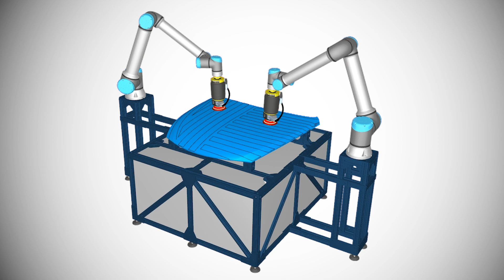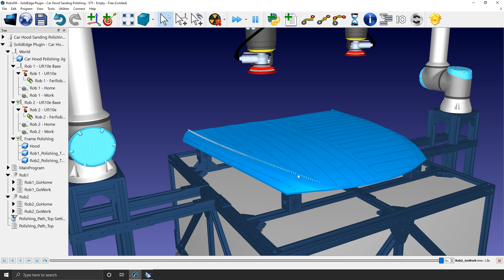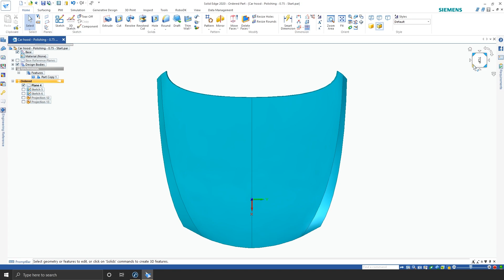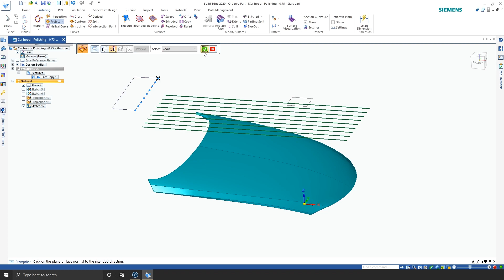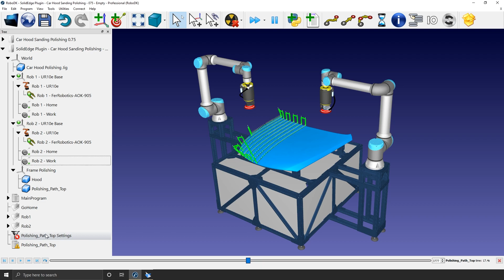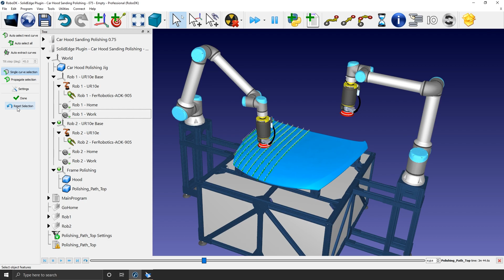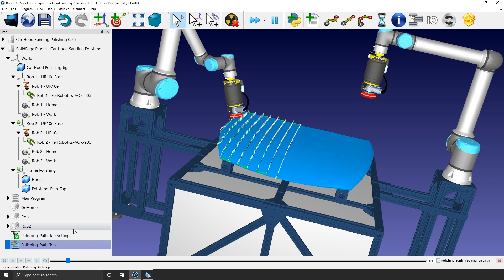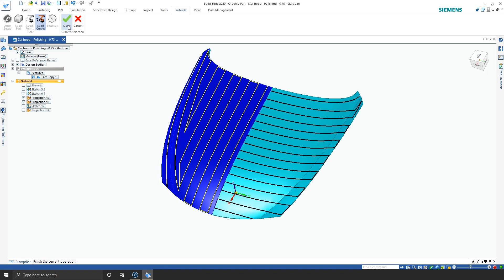Robot programming with Solid Edge - Car Polishing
This video shows how you can use the CAD features of Solid Edge to program a robot arm for car polishing. You can easily simulate and program robot arms for robot manufacturing using Siemens' Solid Edge. Easily convert your 3D models in Solid Edge to robot simulations and robot programs.

Table of content:
00:00 – Introduction
00:36 – RoboDK Station Setup
02:24 – Solid Edge Steps Overview
06:50 – Loading Curves to RoboDK
07:42 – Solving Simulation Errors
09:48 – Adjusting Speed
10:47 – Generating Robot Program
11:56 – Quick Select Trick

This video is part of the RoboDK Documentation. You can learn more in the RoboDK Documentation here: